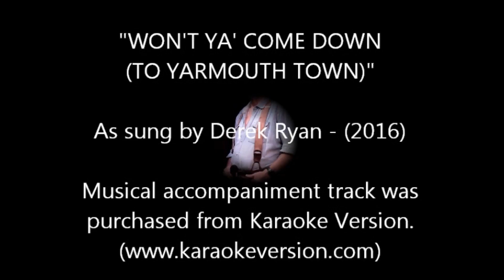"Won't Ya' Come Down (To Yarmouth Town)"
Karaoke performance of a Derek Ryan song from 2019.  I own no rights to this music and the accompaniment track is courtesy of Karaoke Version.